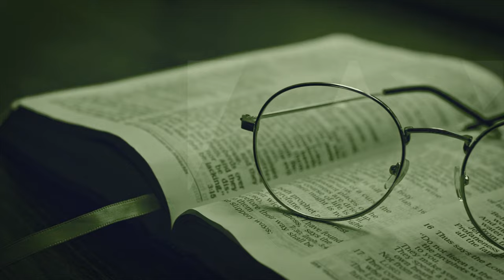O QUE A BÍBLIA DIZ | Perseverança diante do sistema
No programa O que a Bíblia diz de hoje, o pastor Matheus Alves fala sobre como devemos manter nossa perseverança diante do sistema. Sabemos que desde sempre os cristãos são perseguidos, principalmente pelos sistema políticos. Mas diante dessa perseguição, precisamos manter nossa persistência até o fim, ainda que diante de grandes provações.